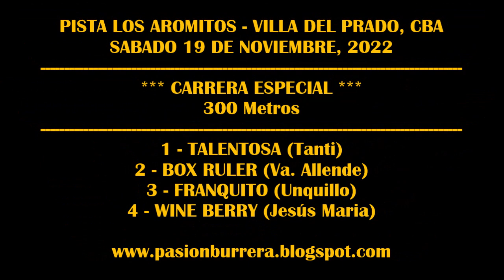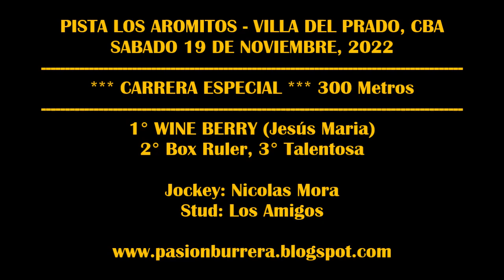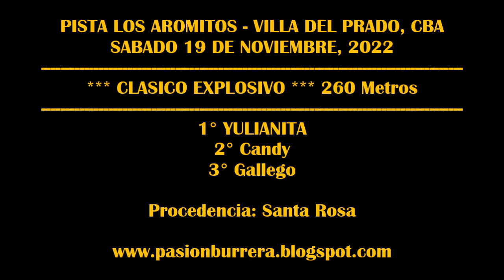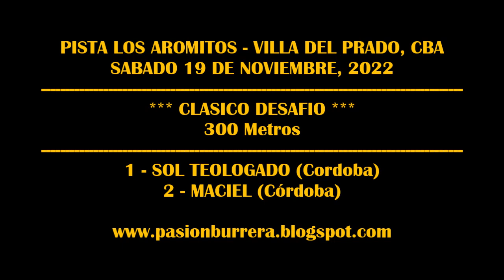MACIEL, CHAMAMECERO, YULIANITA Y WINE BERRY: PISTA LOS AROMITOS VA DEL PRADO (19-11-2022)